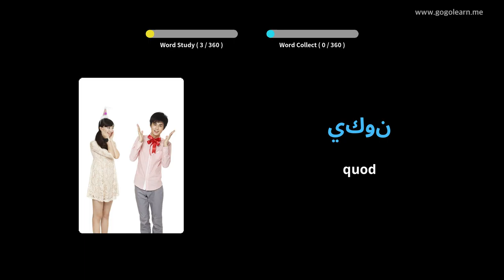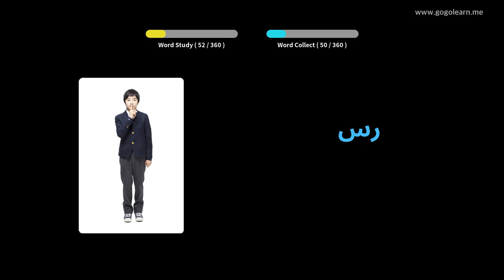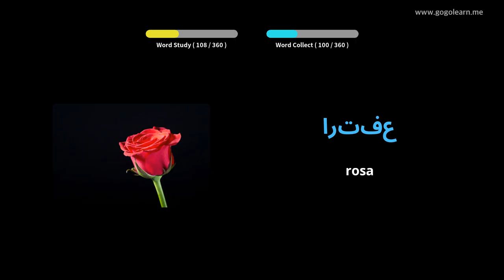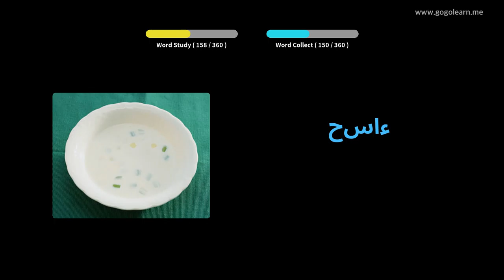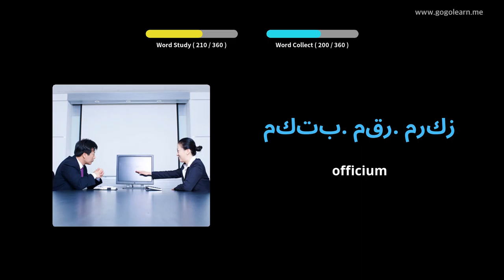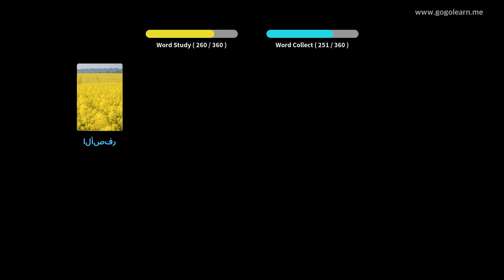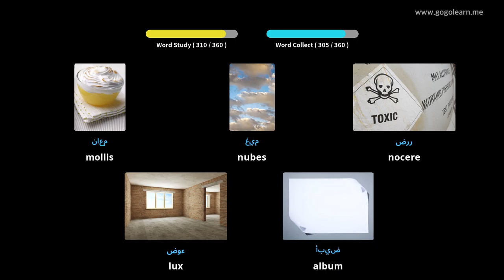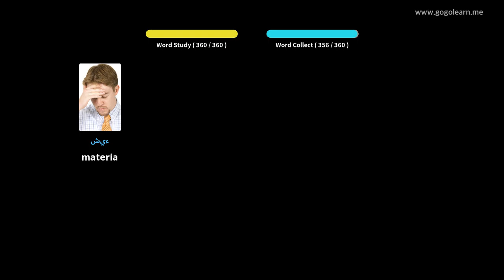Latin Arabic secundarium schola I | Golearn